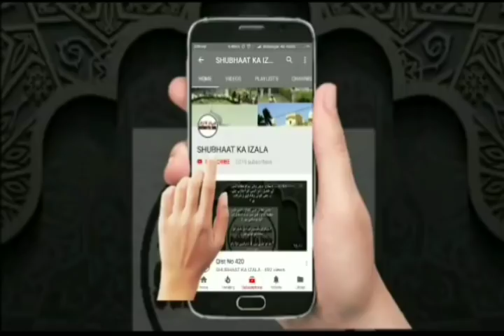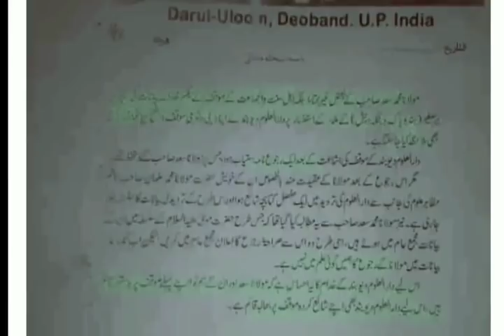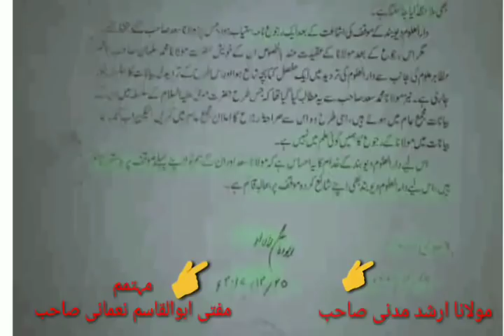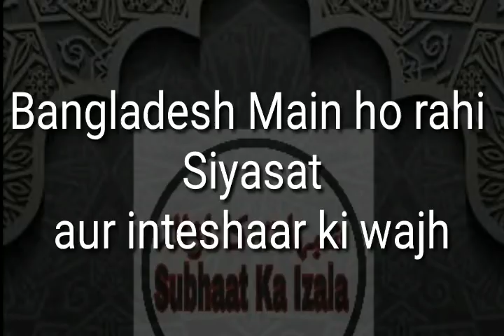Bangladesh Aur Darul Uloom Deoband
Assalammuallaiku warahmatullah wa barkathahu

Is waqt ek firqa aisa hai jo umat main ikhtelaf ka Naam le kar Mukhtalifat karte hue Inteshar Barba rahan hai

Apne aap ko subhat hayaftaon ka tarjumaan bhi kehta hai par siwaye Inteshar k kuch nahi karta